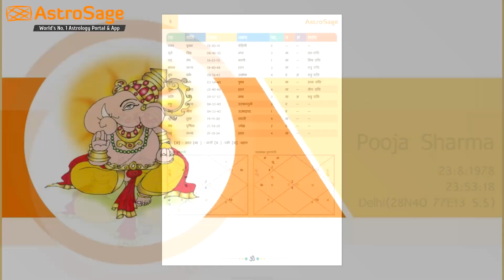Saptahik Rashifal मेष साप्ताहिक राशिफल | 30 मार्च से 5 अप्रैल 2020 | Weekly Rashifal